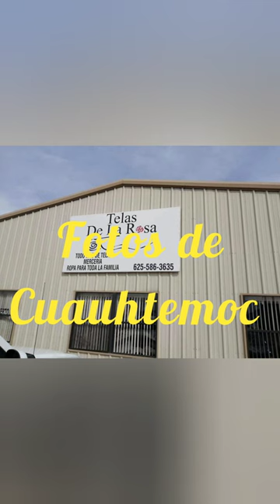Fotos de Cuauhtemoc 06/02/2021